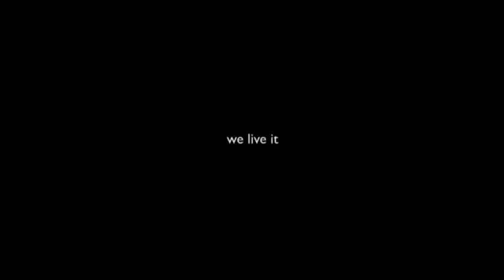Live the Story BBC World